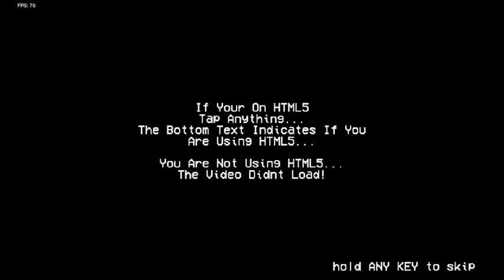bob and bishop full week the expansion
i am starting to make these types of videos now to get the channel back up and start posting more videos of different mods. i am still not that good at the game but i try my best lol hope you enjoy the video